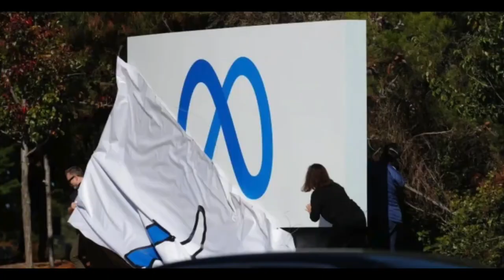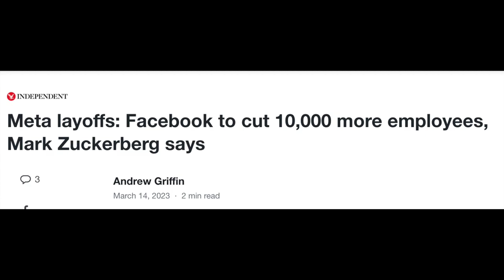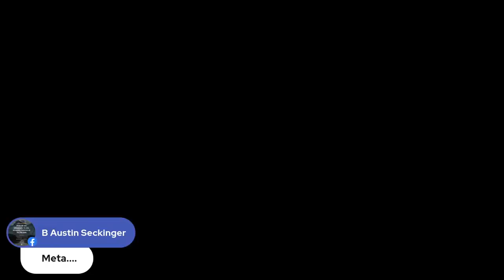Facebook Firing 10,000 Leftist Employees (host K-von explains)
Being a leftist is a luxury. Facebook will now fire 10,000 of this political activists since Biden has ruined the economy.